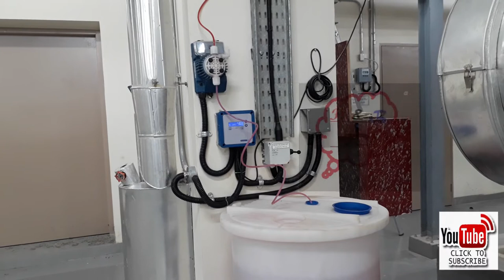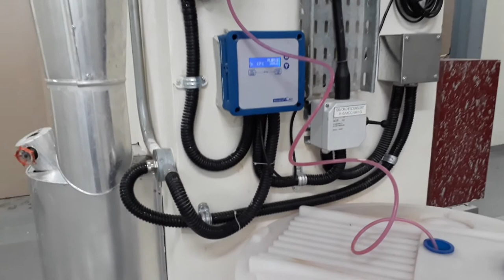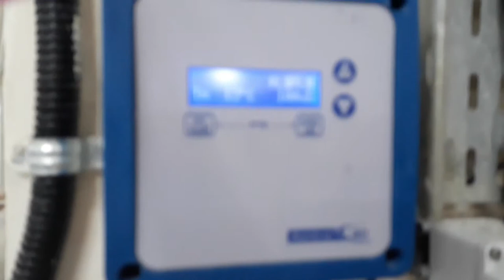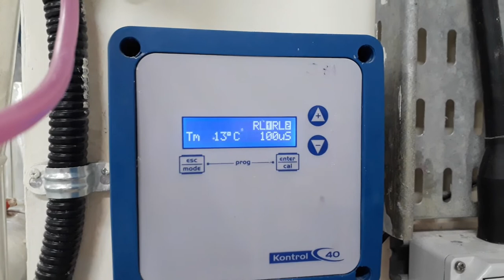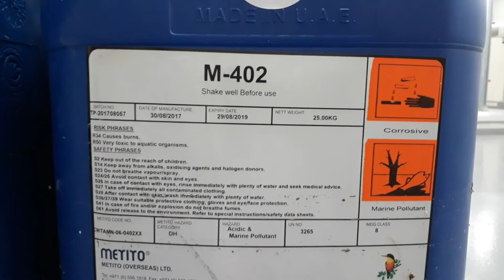Chilled Water Automatic & Manual Chemical Dosing System in District Cooling System Hindi+Eng Subs/CC